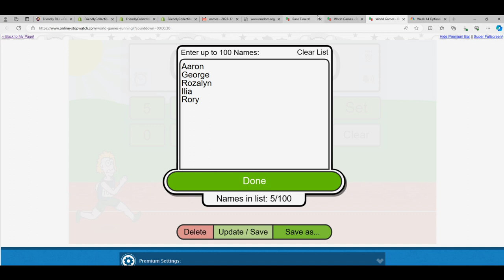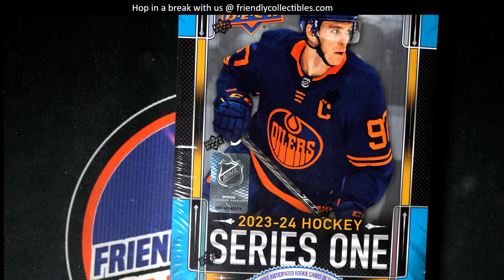2023 24 Upper Deck Series 1 Hockey FILLER RACE ID 23UDSER1307